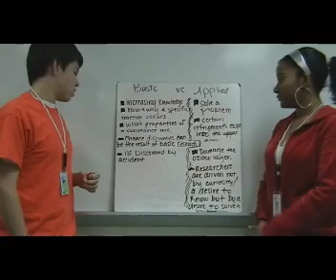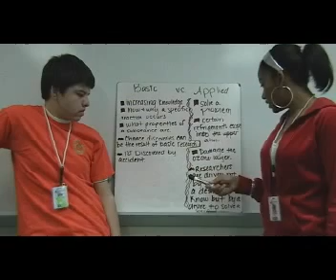Basic vs applied research